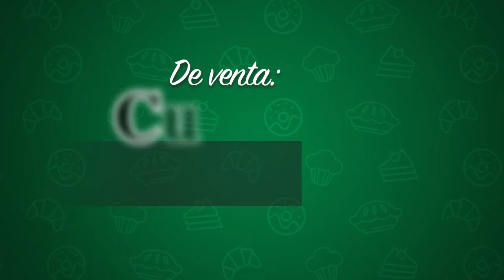PAN DE MUERTO con Harina Preparada para PAN DE MUERTO Espiga Mix ®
Disfruta preparando un rico, rápido y fácil pan de muerto con harinas preparadas Espiga Mix ®

Visítanos en la sucursal más cercana a tu domicilio de Venta en Cuatro Hojas, SAJI y El Angel para más información envíanos un 😊📲👩💻 WhatsApp